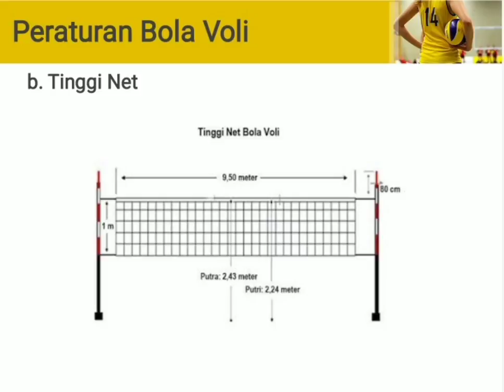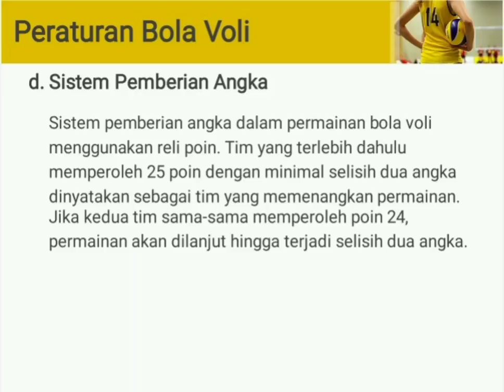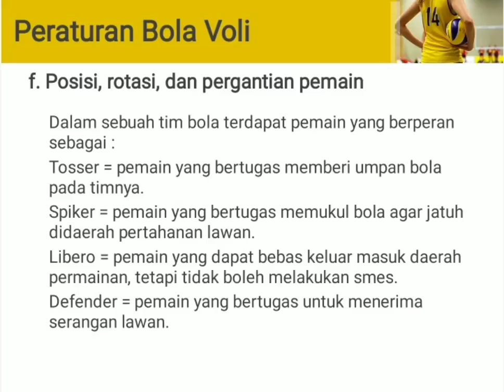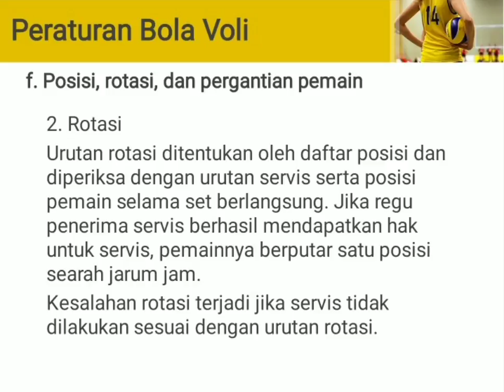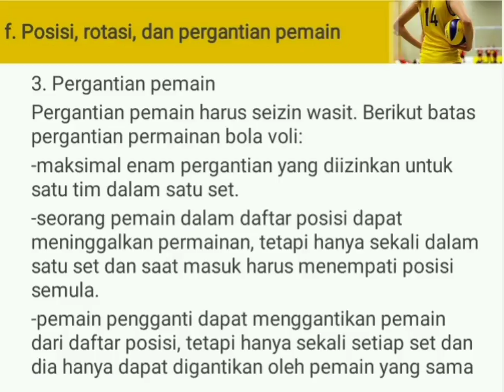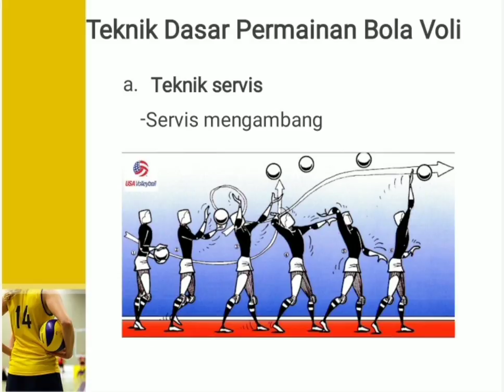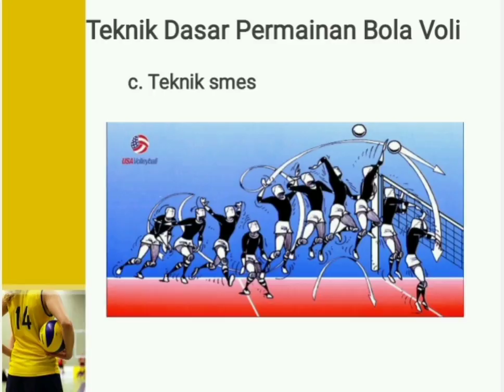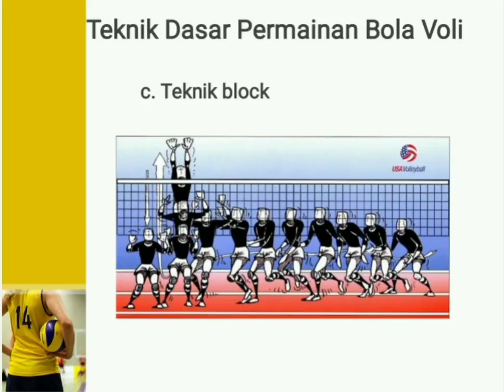pjok smk/sma kelas x bola voli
pertemuan kedua

agar sll update tentang pembelajran PJOK